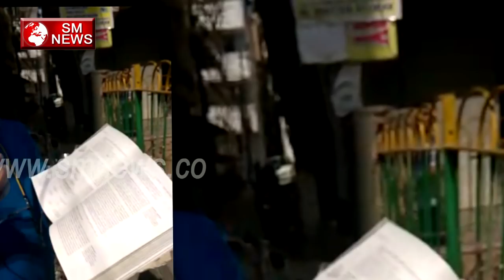मोदी के साथ काम करने वालो का होगा यह हाल